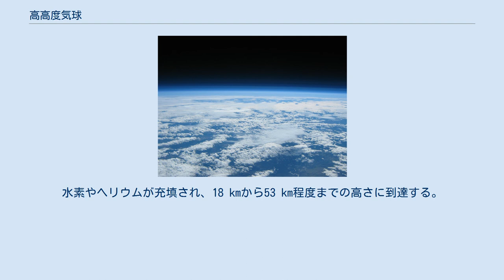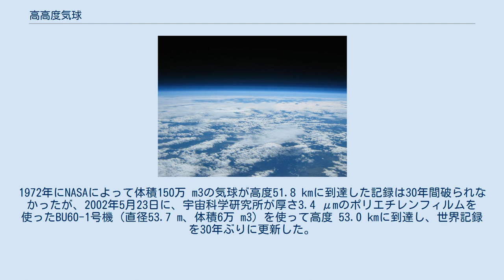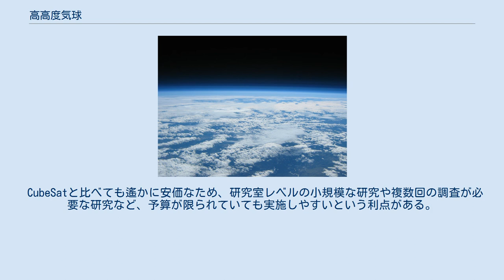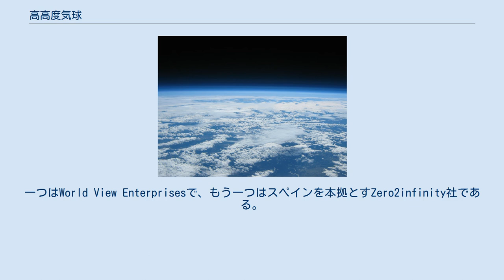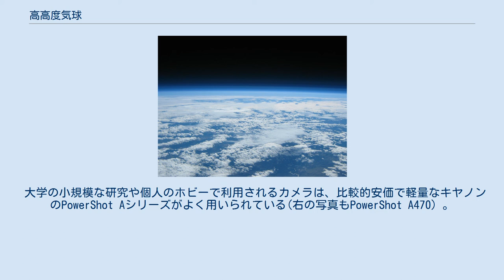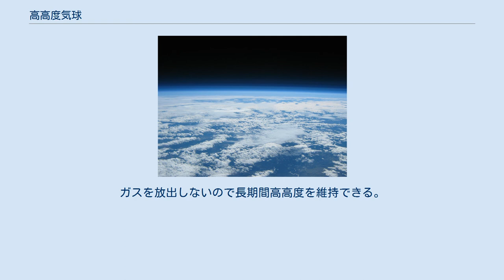高高度気球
BLAST望遠鏡の高高度気球による打ち上げ準備、2005年6月12日 高高度気球（こうこうどききゅう）は、成層圏などの高層大気に放たれる気球のこと。
水素やヘリウムが充填され、18 kmから53 km程度までの高さに到達する。
気象観測所によって打ち上げられている気象観測用のラジオゾンデ・オゾンゾンデも高高度気球の一種である。
より高くへの到達を目的とした気球は薄膜でできたものが主であり、効率的な薄膜の開発なども行われている。
 現代の気球は一般的に送信機、カメラ、GPS端末などの衛星測位機器などの電子器機を乗せている。
これらの気球は100分の1から1000分の1気圧という非常に空気の薄い近宇宙圏の高度まで到達する。
 南極では季節風によって気球が打ち上げ位置から非常に近くに戻る性質があり、気球を主とした研究では人気の場所となっている。
 ポリエチレンフィルムが使われる前の記録としては、1935年にアメリカ海軍が体積10万 m3の気球で高度22 kmに到達したのが最高到達高度であった。
1972年にNASAによって体積150万 m3の気球が高度51.8 kmに到達した記録は30年間破られなかったが、2002年5月23日に、宇宙科学研究所が厚さ3.4 μmのポリエチレンフィルムを使ったBU60-1号機（直径53.7 m、体積6万 m3）を使って高度 53.0 kmに到達し、世界記録を30年ぶりに更新した。
2013年9月20日には、宇宙航空研究開発機構(JAXA)が超薄膜高高度気球の飛翔性能試験（BS13-08）を実施し、到達高度53.7 kmを記録して到達高度の世界記録を更新した。
体積は8万 m3、気球の厚さは2.8 μmであり、世界で最も薄い気球用フィルムを使用した 。
 高高度気球で最も古く、最も一般的なものは観測気球である。
高高度気球に積んださまざまな計器装置によって磁場現象や大気流、宇宙線やオゾン層など多くの分野での科学的データの収集が可能であり、細密な気象観測が可能になる。
また、天体観測用の機材を組み込むことで対流圏のような低層大気中よりも効率のよい天体観測も可能である。
 また、高層大気の実験プラットフォームとして利用されるほか、高高度から実験装置を落下させることによって微小重力実験を行う試みもあり、微小重力環境での材料化学実験などが行われる。
 CubeSatと比べても遙かに安価なため、研究室レベルの小規模な研究や複数回の調査が必要な研究など、予算が限られていても実施しやすいという利点がある。
 冷戦中にはゲネトリクス計画で軍事偵察用としても使われている。
 2000年代後半から、デジタルカメラなど機材の低コスト化・高性能化・軽量化が進んだため、アメリカやイギリスを中心に研究機関以外にも個人で気球を自作し、高高度から地球の撮影を行う「アースウォッチング」と呼ばれる新興のホビーが行われている。
 日本国内では様々な法令による縛りがあるためなかなか普及しなかったが、2010年（平成22年）頃からバルーンによる成層圏からの写真撮影を行う複数の団体・個人が現れはじめた。
 実施する際は現地の航空法に従う必要がある。
 高高度気球を使って、ロケットによる宇宙旅行よりも安価に宇宙旅行を行うことを目指す企業がある。
一つはWorld View Enterprisesで、もう一つはスペインを本拠とすZero2infinity社である。
乗客が搭乗する部分は与圧キャビンにされで外部環境から保護される。
 ヴァージン・ギャラクティック社のスペースシップツー等のようにロケットで弾道飛行する場合は、最高高度に滞在するのはわずか数分間であるのに対してWorld View社の気球は高度30 kmの成層圏に数時間滞在する計画であり、ヴァージン・ギャラクティック社の旅行費用250,000ドルに対して、World View社の旅行代金は75,000ドルである 。
 オレゴン州約30kmの上空から撮影。
1500gの気象観測気球を利用。
 大学の小規模な研究や個人のホビーで利用されるカメラは、比較的安価で軽量なキヤノンのPowerShot Aシリーズがよく用いられている(右の写真もPowerShot A470）。
 高高度では低温のため、バッテリーの性能低下（電圧低下、容量の減少、他）などに注意を要する。
 18,000 m (59,000 ft)以上の高度では対共産圏輸出統制委員会(COCOM)規制の名残で大陸間弾道ミサイルのような用途への搭載を防ぐためにデバ...